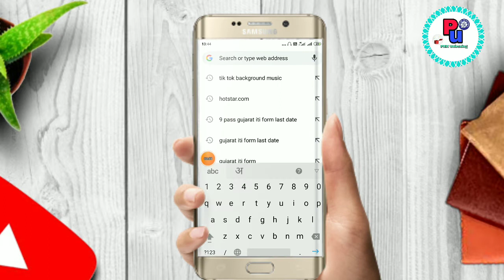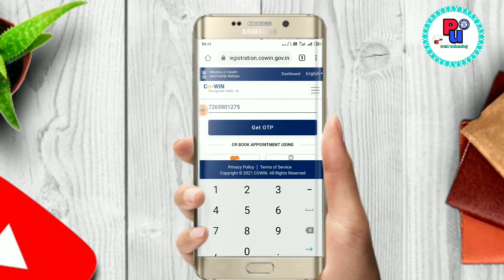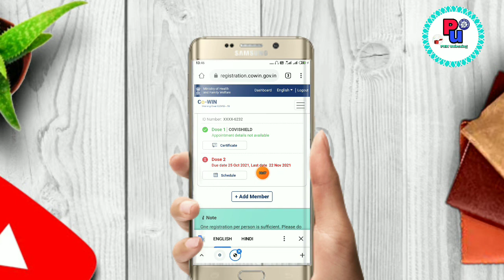Coronavirus vaccine certificate/online download certificate coronavirus/coronavirus vaccine certific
Hi Dosto Ap Sabhi Ka Humre YouTube Channel swagta he ap dekh rahe PRK UNBOXING Dosto Aj hum is videos mai baat karage ki coronavirus ki vaccine jo aap Lagate Hain uska online certificate apne mobile se kaise download Karen Jaane Puri jankari  Hindi mein dekho or ap ko sab samjh a jayga Agar Ap Ko Humra Video Pasand Aye Or Ap Ki Help  Hui Ho To Videos Ko Like Or Humre Chenal Ko Subscribe Jarur Karna Bhi Ap Loga Or Video Ke Reletiba Ap Ka Koie Sawal Ho To Video Ke Niche Cament Box Me Cament Jarur Karna Me Ap Ko Replay Jarura Karuga Thanx For Waxing Jay Hinda Bande Mat rarm